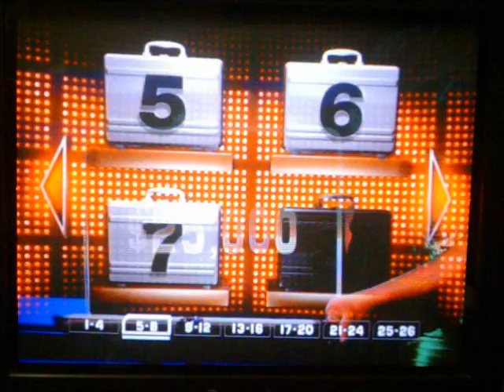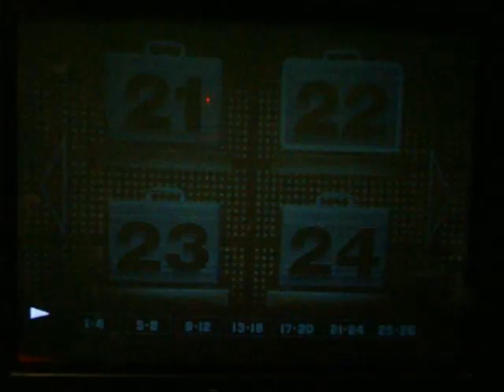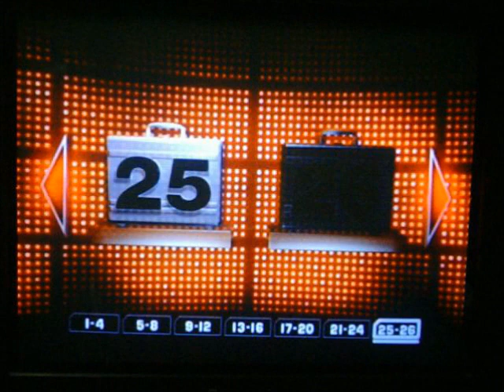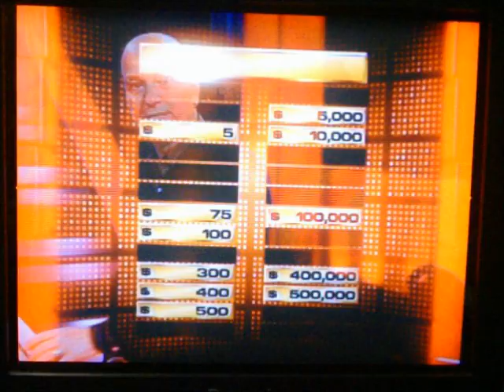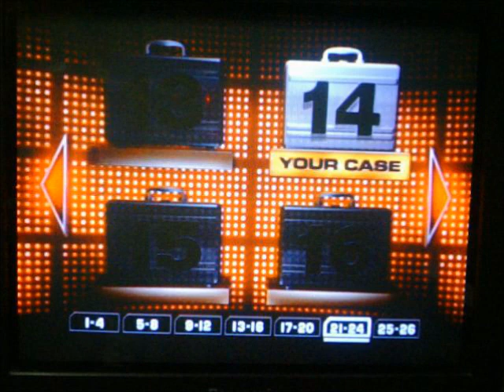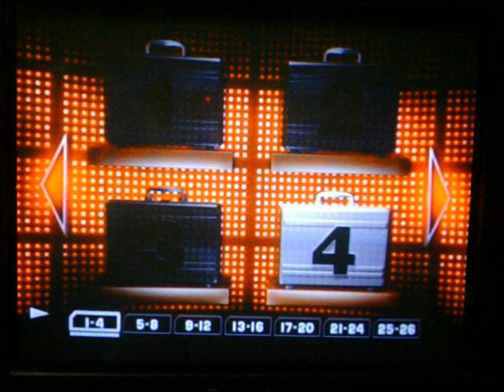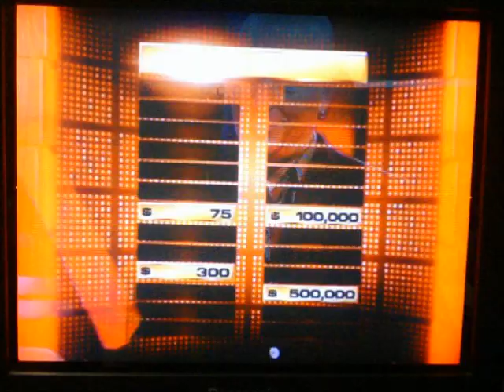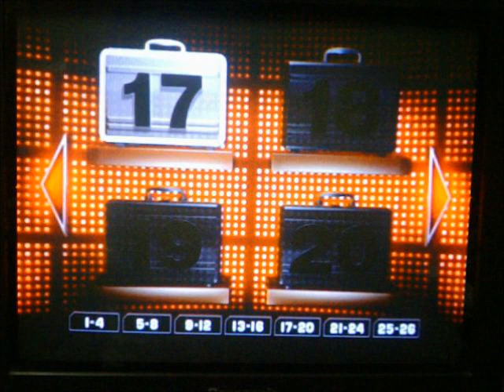Deal or No Deal DVD Game Tournament #2 Quarterfinal #1 with RoboRager1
After a successful and long birthday special for JohnMan418, it's now time for the first quarterfinal match for my 2nd ever Deal or No Deal DVD game Tournament.  I did 10 qualifying matches, but unlike the first ten for my first tournament, I did not have a $1,000,000 winner.  The automatic semi-finalist for this tournament is Larry4009returnz (and friends).  This leaves 4 other people who are my automatic quarterfinalists.  They are: leafsfan18, APizzle90, RoboRager1, and 412hamrock.  This is the first quarterfinal match and I only have one skype guest, which is going to be the first quartefinalist up.  That one skype guest I have is RoboRager1.  If any one of these 4 quarterfinalists win the $1,000,000 first, he will automatically go to the semis, but if there are two other ones, or a tie in a total deal, the two will showdown to see who goes on and who goes home.  Will Robo win the $1,000,000 and automatically go to the semis?  Will he score high enough to go to the semis?  You'll have to watch to find out.  Enjoy.